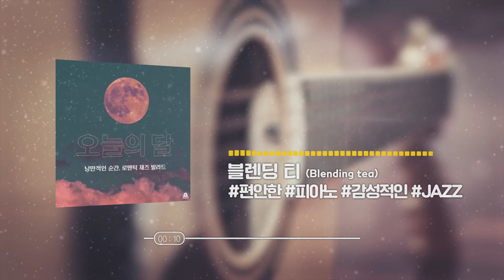드라마 하이에나 5화 삽입곡, 비지엠팩토리 배경음악 블렌딩티, 로맨틱 재즈발라드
낭만적인 순간과 함께할 로맨틱 재즈발라드 앨범 [오늘의 달]에 수록된 '블렌딩티'라는 곡입니다.

SBS드라마 하이에나 5화에 삽입되어 더욱 화제인 곡!

* 비지엠팩토리의 이용권을 사용하고 계시다면, 마음껏 사용 가능합니다 :D